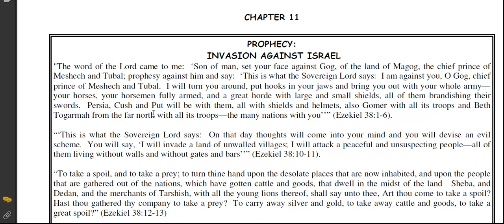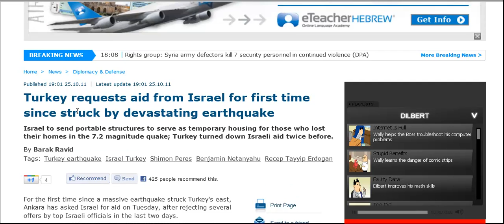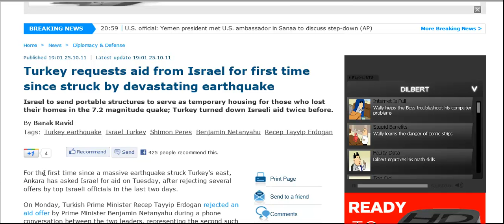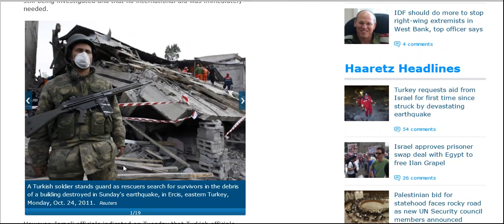Turkey in Ezekiel 38 and the curse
Frank connects Ezekiel 38 and how God said he would curse anyone who curses Israel.